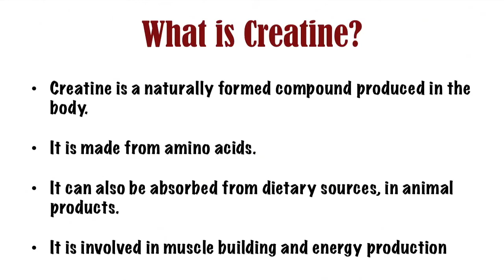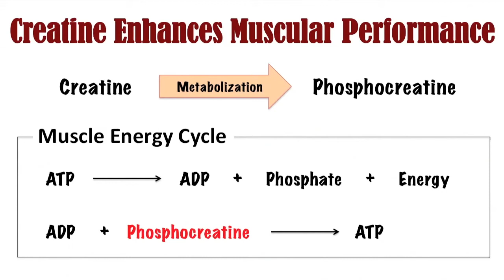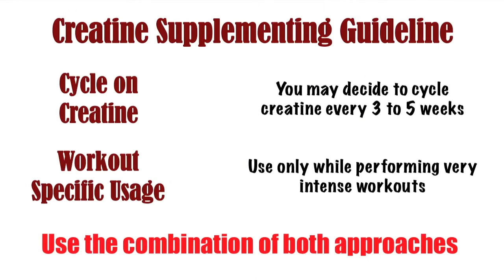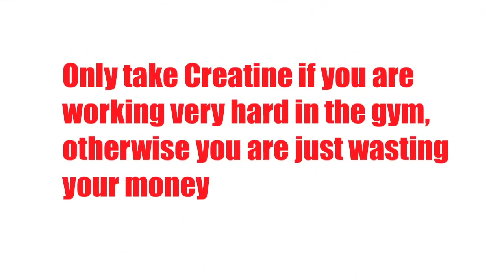What is Creatine, How it Works, and Should you use Creatin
In this video we will discuss what is Creatine, how Creatin works, should you use it and if you should then how much?

Creatine is a naturally formed compound produced in the body. It is made from amino acids Glycine, Methionine and Arginine. It can also be absorbed from dietary sources, in animal products. It is involved in muscle building and energy production. Creatin monohydrate has been used by bodybuilders and athletes who feel their performance could be enhanced with a little extra dose.

Creatine works indirectly to enhance performance and improve results. Our body metabolizes creatine, into a molecule known as phosphocreatine. Phosphocreatine is involved in the replenishment of ATP (adenosine triphosphate), the chemical in which our muscles energy is stored. When we use performing work at maximal effort, our muscles generate energy by break down ATP into ADP (adenosine diphosphate) and a phosphate. Once ATP has been used up, it takes 30 seconds or so to replenish ATP. Having more phosphocreatine available allows the ADP to quickly become ATP and continue to provide energy for several extra seconds.

With more ATP, muscles have more energy, capable of producing more work in a single session. This is the basic premise of how creatine supplementation works.

Creatin Supplementing Guideline
There are two things to consider when it comes to supplementing with creatine.
1. Cycle on Creatine: Unlike a general protein supplement, higher concentration of Creatine can mess up your body's natural production of creatine. For this reason, you may decide to cycle off creatine every 3 to 5 weeks. This however is just a speculative suggestion, there is no scientific evidence on whether cycling is more or less effective
2. Workout Intensity Specific Usage: Creatine is only useful when the demands of your program are high, requiring a lot of strength and power, or for building mass. So include Creatine only when you are performing very intense workouts.
Best approach in our opinion is to use the combination of both points 1 and 2. Rather than using creatine every day use creatin only on the days when you have a tough training session. Also cycle your creatine usage based on intensity of your workouts and only take creatine when your workout demands are high, then cycle off when you are just sustaining or cutting.

How much Creatine to take
While starting to supplement with Creatin, the general recommendation is to saturate the Creatine stores in your body for the first 5-7 days and then sustain it for the cycle. During the saturation phase the recommendation is to take about 0.3 grams of creatine per KG of your body weight. Afterwards you can sustain your Creating levels by taking 3-5 grams a day.

Best time to take creatine is after a very intense workout. When taking creatine, the Creatine content of your muscles will increase. As a result there will be an increase in the amount of fluid retention in your muscle tissue. Make sure to drink lots of water with Creatin so that you do not get dehydrated. Your muscles might cramp is you do not take enough water. As a side effect, expect to look slightly bloated and to gain weight as a result of the extra fluid retention.

There is no harm in giving a good quality creatine supplement a try however you should justify the reason for taking it. Only take Creatine if you are working very hard in the gym, otherwise you are just wasting your money.